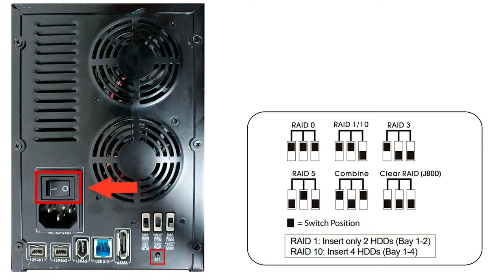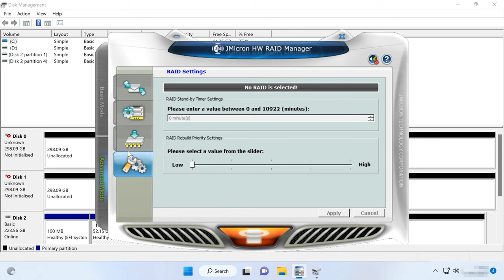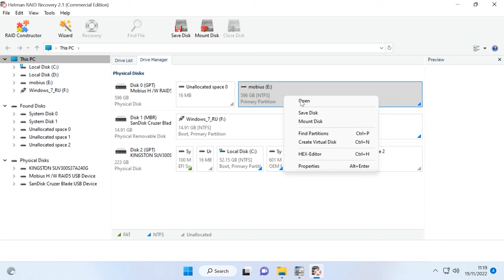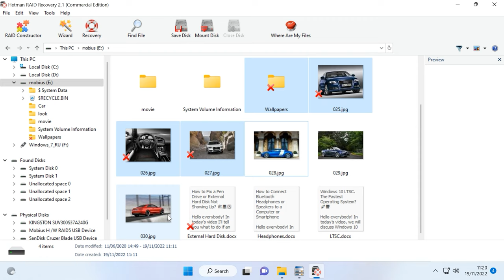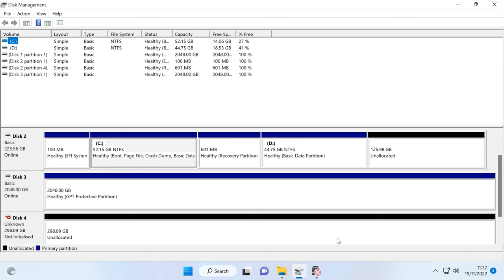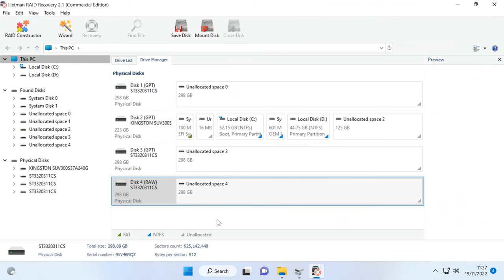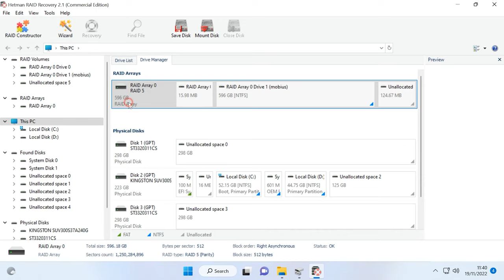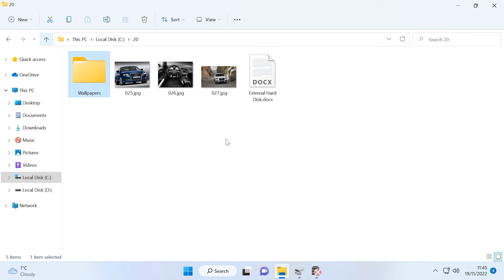So stellen Sie Daten von Oyen Digital Mobius 3R5-EB3-M RAID-Array mühelos wieder her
⭐⭐⭐⭐⭐ Erfahren Sie, wie Sie Daten von Ihrem Oyen Digital Mobius 3R5-EB3-M RAID-Array wiederherstellen können. In diesem Video teile ich bewährte Methoden und Expertentipps zur Datenrettung, um Ihnen bei der Wiederherstellung Ihrer verlorenen Dateien zu helfen. Schauen Sie jetzt rein und lösen Sie den Datenverlust effektiv!

👉 Wie kann ich Daten von einem OyenDigitalMobius 3R5-EB3-M RAID-Array wiederherstellen?

📚 Inhalt:
00:00 – Einführung
01:37 - Wie erstelle ich RAID auf dem Mobius 5-Bay?
05:02 - Wie kann ich gelöschte Daten von meinem Mobius Working Disk Array wiederherstellen?
07:22 - Wie kann ich Daten von einem deaktivierten Gerät wiederherstellen?

Andere Videos